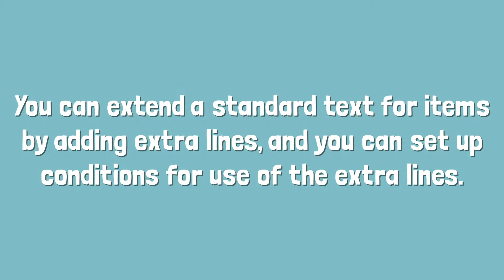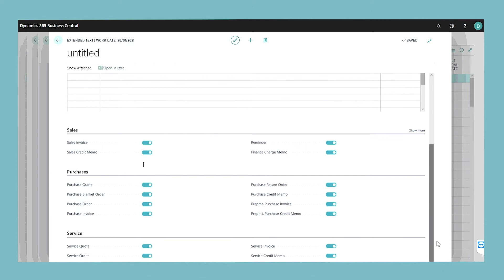Define Extended Text in Dynamics 365 Business Central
You can extend a standard text for items by adding extra lines, and you can set up conditions for use of extra lines. You do this from item cards and pull through the additional text on documents such as Purchase Orders or Sales Orders.